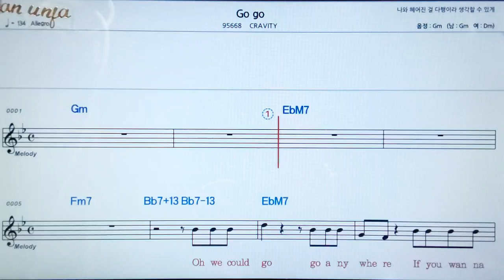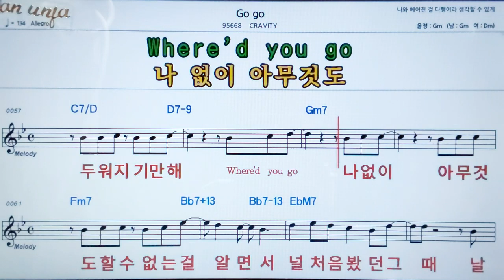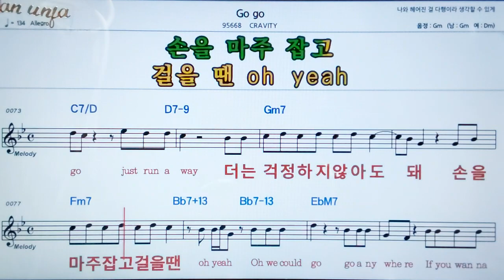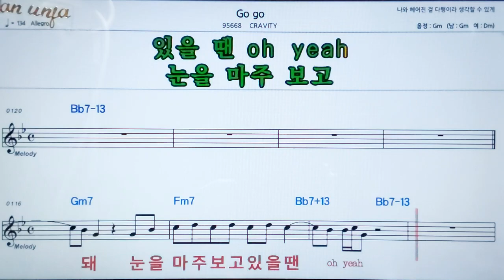Go go/ CRAVTY👍악보, 노래,기타 코드,가사,Karaoke*카라오케 반주